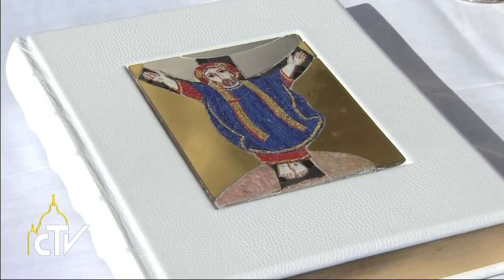messa Giubileo mariano 09-10-2016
Papa: siamo capaci di dire grazie?

Alla Messa del Giubileo mariano, il Papa invita ad avere, come il lebbroso guarito, un cuore umile capace di ringraziare Dio per ogni dono.